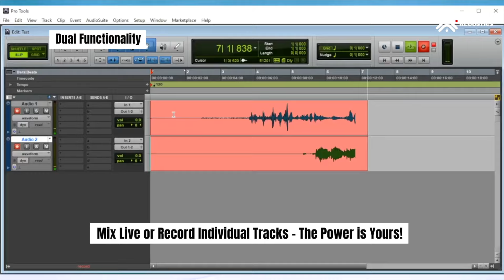Revolutionize Your Sound with Our Audio Mixer!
Upgrade your audio game with our cutting-edge audio mixer. Experience studio-quality sound and precision control like never before.